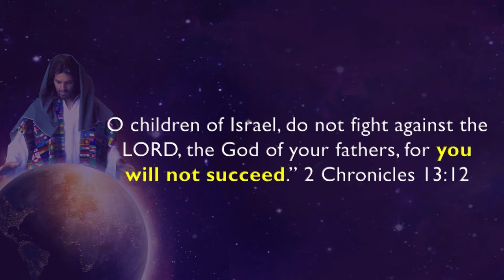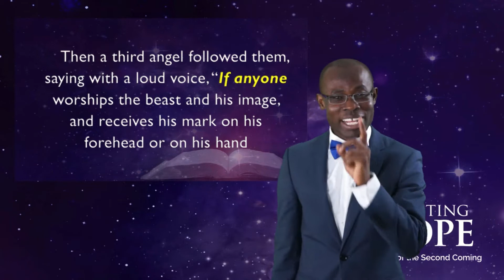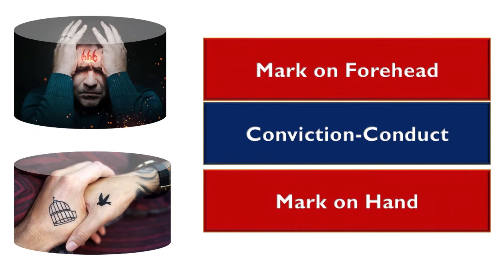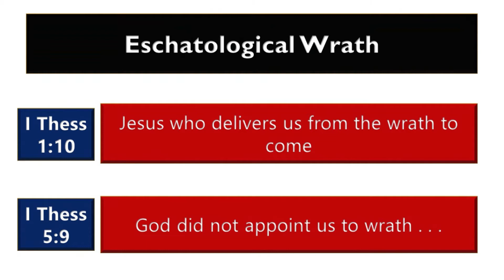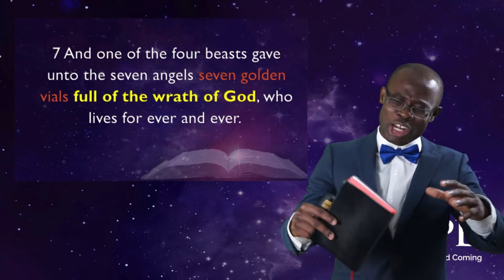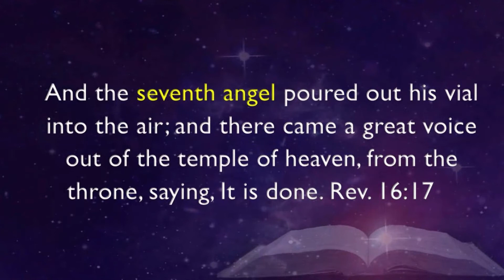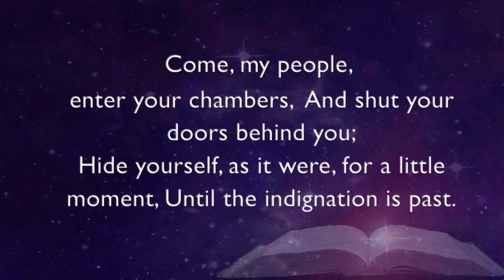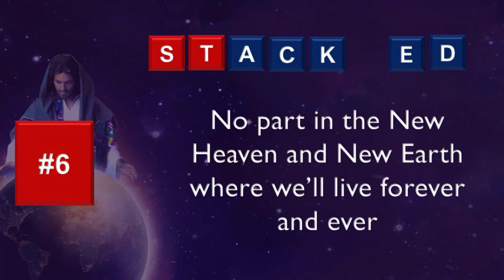Day 11 - The Coming Global Pandemics | Pastor Derick Asare Adu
The world is living through unprecedented times. People across this nation are looking to the future with fear and anxiety. But the Bible has proven itself a source of hope through dark times through history. Its prophecies have been proven 100% accurate throughout history and they share with us what we expect in the near future.

Join Pastor Derick Asare Adu, Senior Pastor of the Washington-Ghanaian Seventh-day Adventist Church, as he takes you through the Bible; explaining the various prophecies of the Second Coming of our Lord and Savior, Jesus Christ!

NOTE:  Presentation is in the Akan language, with an occasional sprinkling of English.  We call it:  "TWIENGLISH."